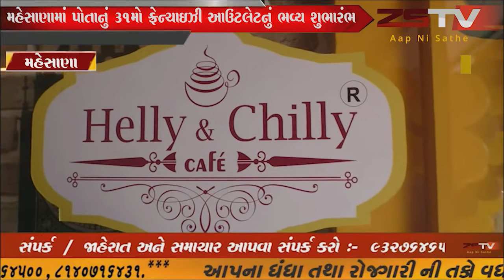મહેસાણામાં પોતાનું 31મો ફ્રેન્ચાઇઝી આઉટલેટનું ભવ્ય શુભારંભ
અમદાવાદ સ્થિત હેલી અને ચિલ્લી કાફે બ્રાન્ડ દ્વારા